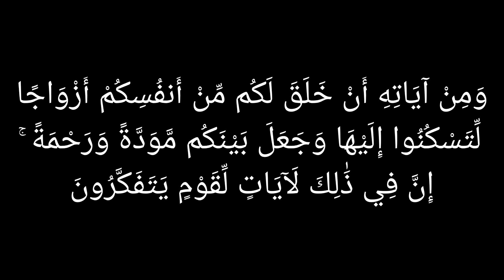MUXAADARO CUSUB AHMIUADA GUURKA ULEEYAHAY SHAQSIGA IYO BULSHADA SHEEKH CALI CADOW